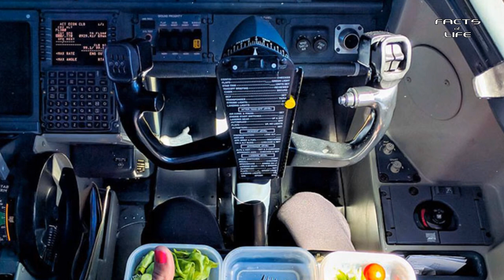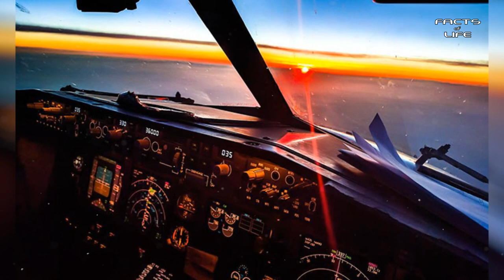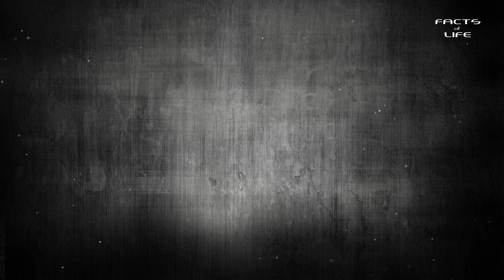This Swedish Woman Pilot Does Yoga Around The World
We don’t often get to see the casual side of commercial airline pilots, but Maria Pettersson isn’t an ordinary airline pilot. She’s also an internet sensation who inspires her 200k+ followers on Instagram with her yoga loving, globe-trotting exploits.

The 32-year-old Swede from Gothenburg is a commercial pilot with Ryanair. She says she started her Instagram page after moving to Italy (she now lives in Palermo, Sicily) so that she could share her adventures with her family back home. But since then she’s amassed an impressive internet fanbase and it’s easy to see why when you look at her pictures. Whether she’s doing yoga on the beach in some far-off tropical paradise, paddle-boarding through turquoise waters, or posing for a picture while sitting in the cockpit on her Boeing 737NG, Pettersson is living the life that most of us can only dream of. Head on over to Instagram to catch up on her latest adventures.